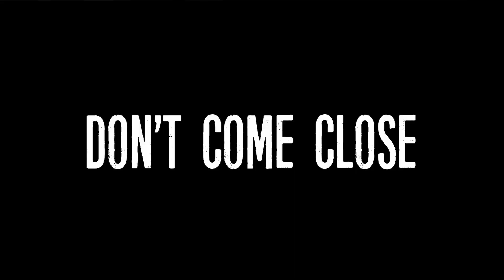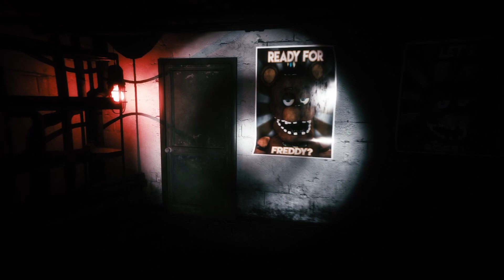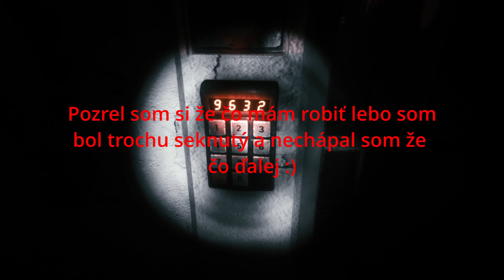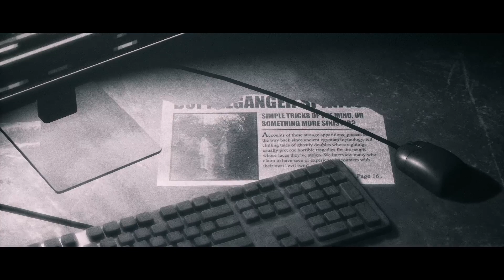TENTO CHAPTER JE MASAKER!!! | The Joy of Creation Story Mode (4)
Ja som bol extrémne stratený v tomto chaptery. Uži si video!!!